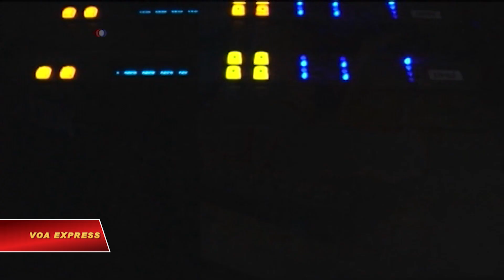TQ kêu gọi Mỹ ngưng bôi nhọ với cáo buộc gián điệp mạng (VOA)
Tin tức Nếu không vào được VOA, xin các bạn hãy vào để vượt tường lửa. Trung Quốc kêu gọi Mỹ ngưng bôi nhọ Bắc Kinh với cáo buộc gián điệp mạng và tấn công mạng, phát ngôn viên Bộ Ngoại giao Lục Khảng tuyên bố ngày 12/10.
Bình luận này đáp lại các báo cáo của một số công ty bảo mật Internet ở Mỹ cho rằng Trung Quốc đã tăng cường hoạt động gián điệp để thu thập bí mật thương mại của các công ty Mỹ trong sáu tháng qua.
Ông Lục nói "Trung Quốc là một trong những nạn nhân chính của gián điệp mạng và tấn công mạng, nhưng đồng thời, Trung Quốc là một nước mạnh mẽ ủng hộ an ninh mạng. Trung Quốc luôn kiên quyết phản đối và trấn áp bất kì hình thức gián điệp mạng và tấn công mạng nào."
Vẫn theo lời ông, các công ty và cá nhân Mỹ hoàn toàn có động cơ xấu khi đưa ra những cáo buộc vô căn cứ rằng Trung Quốc dùng  gián điệp mạng, nhắc tới vụ  Edward Snowden phơi bày hoạt động do thám rộng khắp của chính phủ Mỹ hồi năm 2013.
Người phát ngôn Bộ Ngoại giao Trung Quốc nói Bắc Kinh yêu cầu Mỹ ngưng bôi nhọ Trung Quốc bằng cách sử dụng lí do gián điệp mạng, ngưng những lời nói và hành động gây tổn hại các lợi ích của Trung Quốc và quan hệ Trung -Mỹ".

China urged the United Stated to stop smearing it on the excuse of cyber spying and attack, Foreign Ministry spokesman Lu Kang said on Friday.